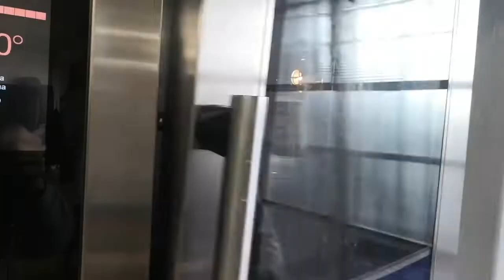Casnati | Videolezioni | Cavolfiori gratinati